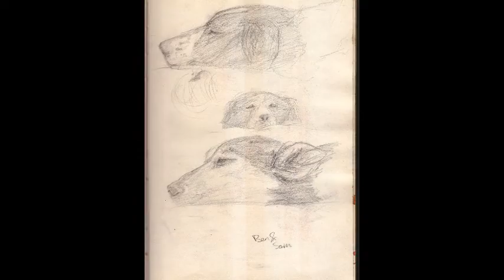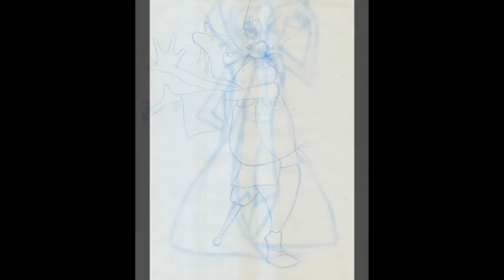sketchbooks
30 years doodling in black books